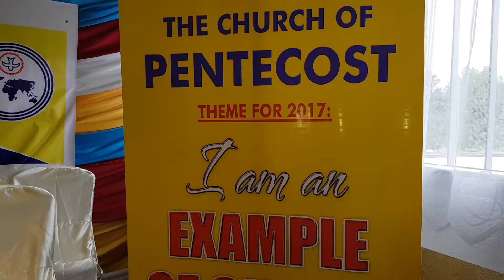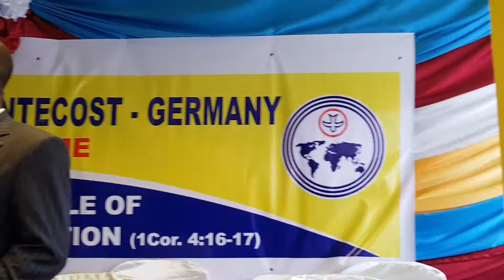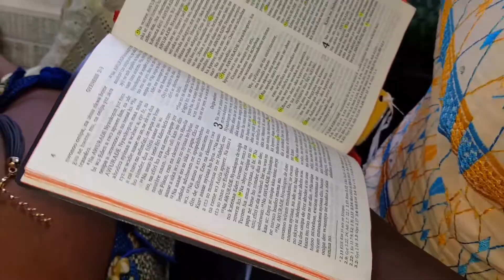Family Osei Kofi Baby Dedication One - 2017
GH Support Assocaition Germany e.V.
GHSAG;  we defend your right ! - Be a member today !